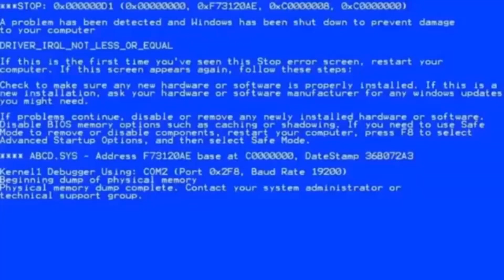Winning NBA2k20 Bootcamp Sleeve | Pure Playmaker Build | 23rd in Asia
I tried my best to secure top 10 but it just wasn't possible. I was top 20 after 45 minutes and then missed about 20 minutes worth in a row and dropped to 87th. It definitely cost me any chance at top 10 but always next time.

Nba 2k20 events
Bootcamp